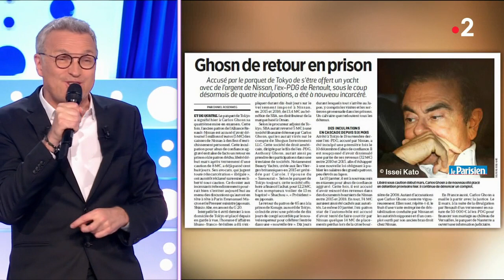Retour sur l'actualité de la semaine - On n'est pas couché 27 avril 2019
Retour sur l'actualité de la semaine - On n'est pas couché 13 avril 2019